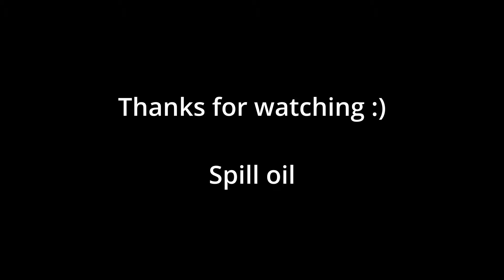R 36 Eruptor - Do's and Do Not's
This new gun is a BEAST. Just treat it with the respect it deserves!

Until it gets nerfed...